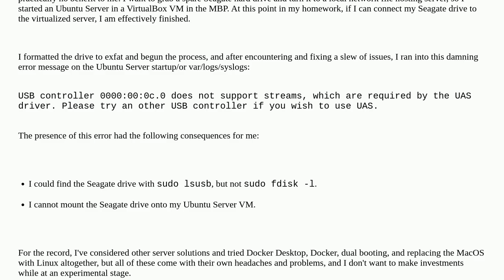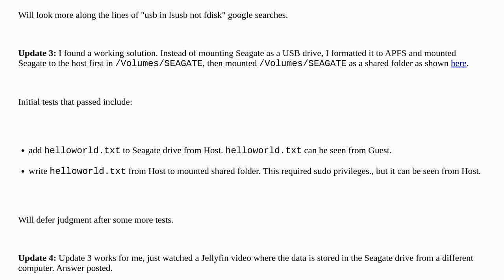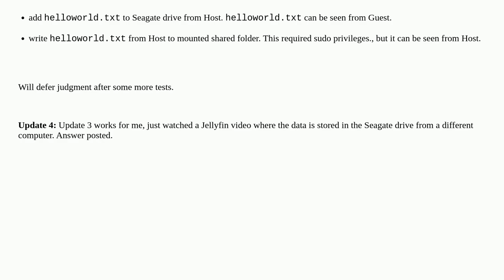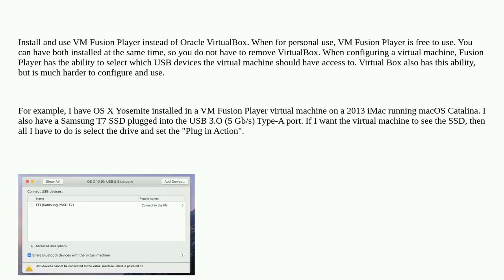Seagate USB cannot connect to Ubuntu Server VirtualBox in Retina MBP 2015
A special thanks goes out to the community

  virtualbox virtualization usb hard-drive